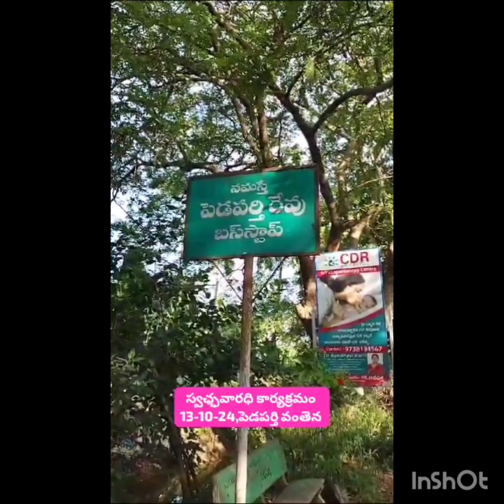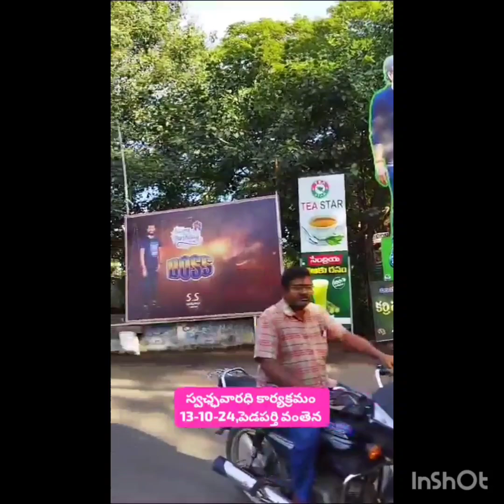స్వఛ్ఛవారధి కార్యక్రమం Day - 11(13-10-24) పెడపర్తి రేవు వంతెన, చెల్లూరు నుండి వెంటూరు వెళ్ళే వంతెన